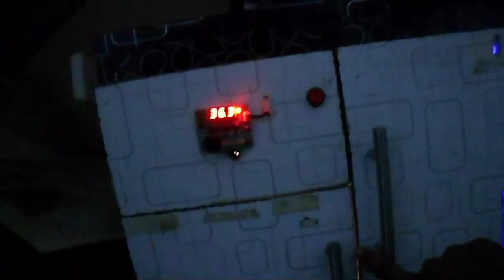500 eggs manual incubator with result in Pakistan Urdu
it is 500 eggs incubator which is made in Karachi Pakistan you can see the result of this incubator which is perfect